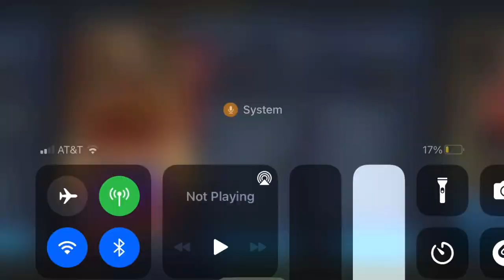Reviewing the Court side pass( The G.O.A.T) Micheal Jordan!!!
11/4/2022 Sup guys in todays Banger video, we are going to do a review of the The GOAT himself Michael Jordan!!!

Remember to stay BLESSED and be careful!!!